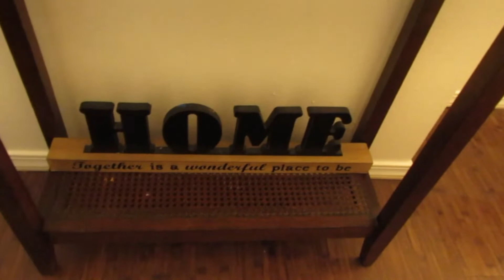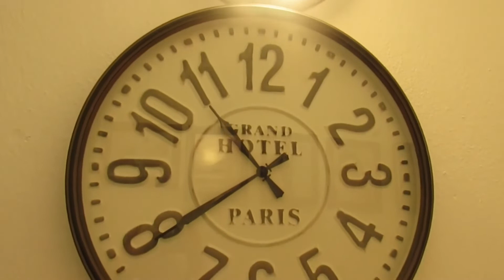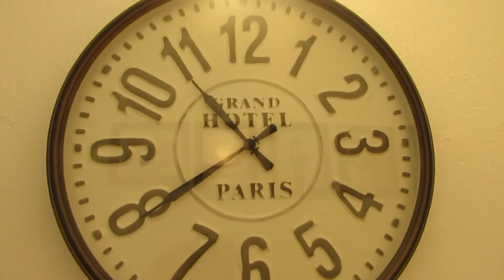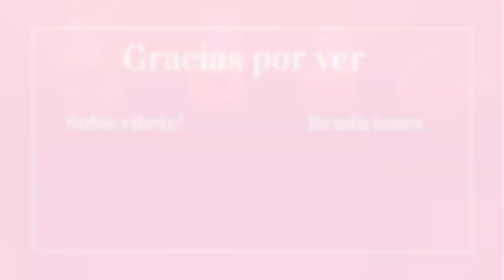ideas para decorar la mesa de entrada